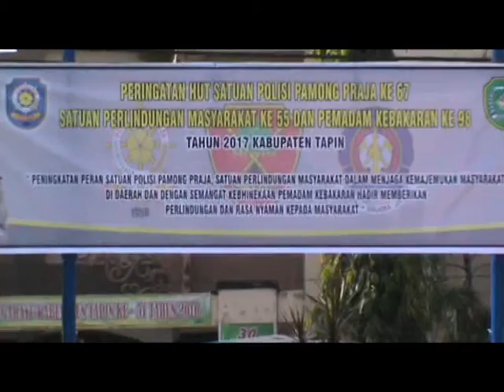HUT POL PP YANG KE 68